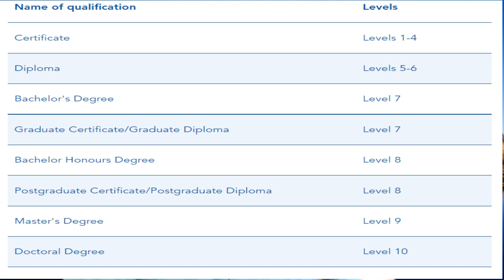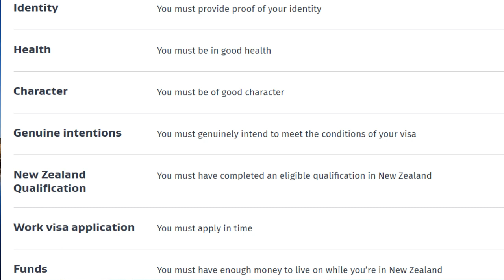Post Study Work visa in New Zealand/Work Opportunities in New Zealand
Welcome to NTI ACADEMY a leading education consultant and training provide In India. It was founded by Izhar Khan graduate from University of Glasgow, UK world's top 50 University.

NTI specialises into foreign education consulting and help students to secure documentation, admission,visa and accomodation in foreign countries.

A Unit of NTI ACADEMY.
study abroad,study abroad vlog,study abroad advice,study abroad tips,how to study abroad,
study abroad uk,
study abroad london,
study abroad in the uk,
studying abroad,
studying abroad in london,
study in the uk,
study abroad advice,
study abroad tips,
study abroad diaries,
study abroad scotland,
studying abroad in uk,0
uk abroad study,
study abroad in london,
study abroad in england,
studying abroad in the uk,
students in uk,
year abroad in uk,
study in canada,
study abroad move in vlog
canada,
studying in canada,
study abroad usa,
study in usa from india,
canada vs usa studdy abroad,
study abroad in usa,
cost of study in usa,
how to study in the usa,
what is the cost of study in usa,
usa,study abroad tips,
study abroad in us
study in australia,
study abroad australia,
australia,
study abroad in australia,
international students in australia,
study in australia for international students,
how to study in australia,
study in australia for indian students,
study abroad vlog,australia study abroad,
international student in australia,
studying in australia,
why study in australia
study in germany,
studying in germany,
germany,
indian in germany,
study abroad in germany,
how to study in germany for free,
indian student in germany,
study abroad germany,
studying abroad in germany,
bachelors in germany,
studying in germany as an international student,
study free in germany,
study in germany for free,
study abroad in germany vlog
post study work visa,
post study work visa uk,
uk post study work visa,
uk post study work visa 2022,
uk post study work visa 2021,
post study work visa uk 2021,
uk post study work visa latest news,
post study work visa uk eligibility,
post study visa,post study visa uk,
uk post study visa,post study work visa options,
post study work visa uk latest news,
post study work,post study options,
post graduate work permit,
australia study visa,
uk post study work permit
know the complete i20 process
what is i20 form?
KNOW FULL APS GERMANY PROCESS.
What is APS Germany Process?
HOW TO OPEN GERMAN BLOCKED ACCOUNT?
HOW TO GET CAS LETTER UK?
What is UK CAS letter?
cas letter
HOW TO OPEN GIC ACCOUNT FOR CANADA?
HOW TO CLEAR GTE AUSTRALIA REQUIREMENTS?
NTI ACADEMY
NTI LECTURES
NTI LIVE
NTI FINANCE
How to do WES Evaluation for Canada?
What is WES Canada?
WES
WES CANADA